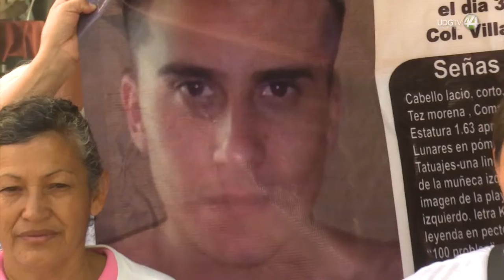Suman 12 búsquedas de personas desaparecidas en Jalisco pendientes; se retomarán en febrero 2024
Será a inicios de febrero de 2024 que la Comisión Estatal y  Nacional de Búsqueda de Personas Desaparecidas retomen las 12 búsquedas pendientes en Jalisco con el Colectivo Luz de Esperanza.